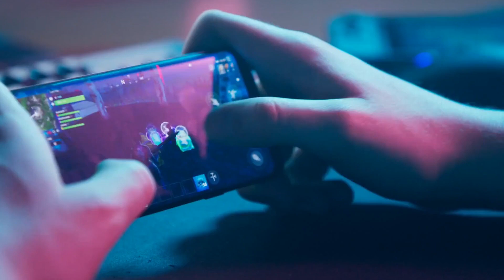Aksi heroik anjing Pitbull selamatkan majikan dari hiu, hingga bahaya ponsel bagi anak - TomoNews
Berita pertama:
CHINA — Dilaporkan dari China Press, ia bermain dengan handphonenya selama 10 jam setiap harinya. Ayah dari bocah tersebut kemudian mulai menyadari mata putranya menjadi juling, dan segera membawanya ke dokter mata.

Berita kedua:
CALIFORNIA - Seekor pitbull seberat 45 kg dilaporkan melawan seekor hiu yang telah menggigit pemiliknya di California utara saat dia sedang memancing.

Berita ketiga:
MALAYSIA — Dilaporkan oleh See hua Daily, pria berusia 35 tahun bernama Yung Fei Kong adu argumen dengan kekasihnya. Pacarnya, wanita berusia 27 tahun, lari meninggalkannya. Pria itu kemudian mengejar kekasihnya sampai ke sebuah ruko di daerah pusat pasar di Sarawak, Malaysia

Berita keempat:
MIAMI - CBS Miami melaporkan bahwa pada bulan Mei, seorang Deputi Charlotte County Sheriff menghentikan sebuah pickup karena menerobos tanda berhenti.